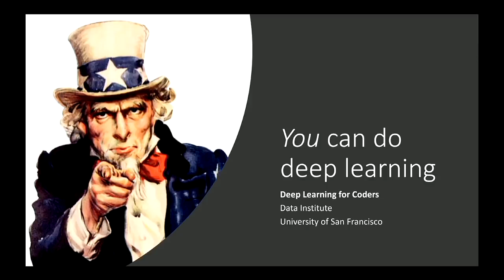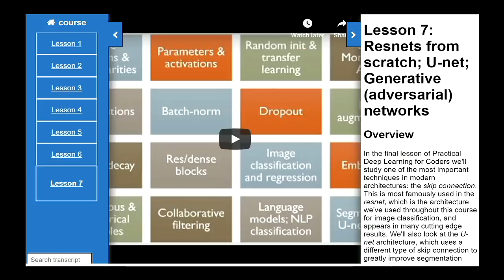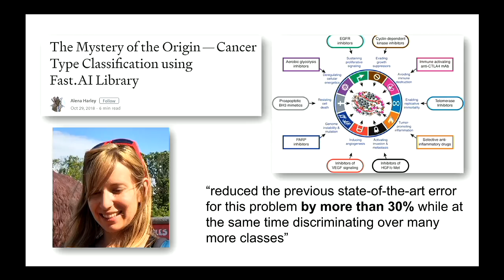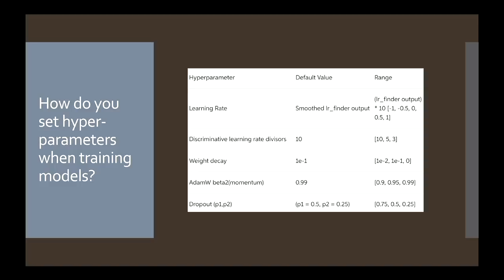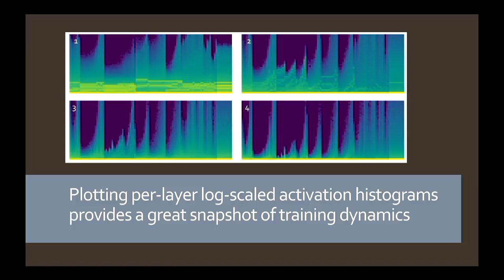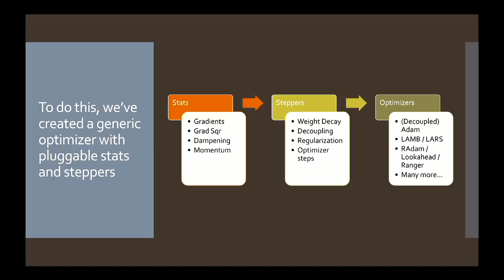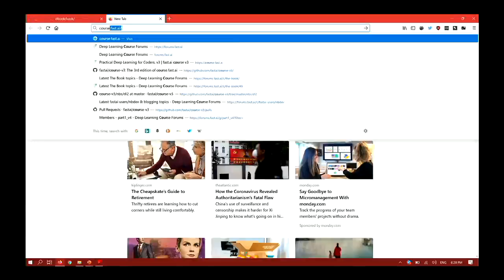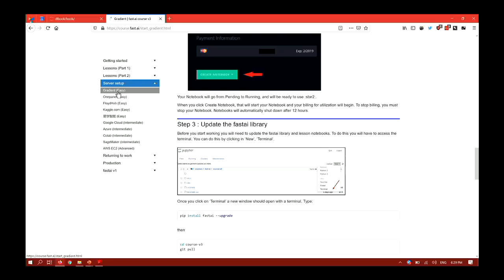USF Deep Learning Info 2020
Overview of the upcoming University of San Francisco Deep Learning course, taught be Jeremy Howard, starting March 2020.